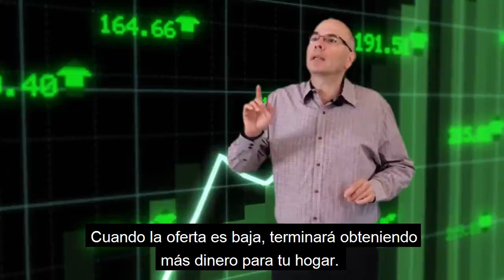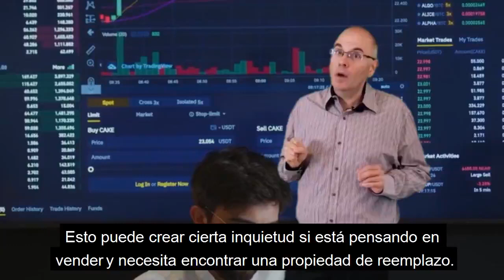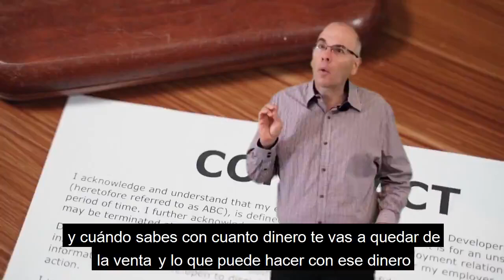Falta de Inventario Inmobiliario 2021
¿Cuál es el mayor desafío que estamos viendo 👀 en el mercado inmobiliario aquí ⬇️en Davie Florida zip code 33025, 33028, 33030  y en Woodbridge Virginia zip code 22192, 22193?  Es la falta de inventario. Ha sido una locura 😱 , simplemente no ❌ hay suficientes hogares para apoyar la demanda del comprador💰. De hecho, según Altos Research, solo tenemos un poco más de 325.000 viviendas 🏡 activas en inventario en comparación con enero de 2016 donde teníamos casi el triple 📈 de la cantidad de inventario.

Esto significa que, como vendedor💰, nunca ha sido un mejor 👍 momento para vender. Cuando la oferta es baja, terminará obteniendo más dinero🤑 para tu hogar.

Hola a todos👋, soy Carlitos Zapata con  Pitbull Team y eXp Realty👨‍💼✅

He estado en la industria de bienes raíces durante más de 17 años 📅 y he visto algunos mercados locos. Pero nunca ❌había visto un inventario tan bajo📉. Así que se ha creado un frenesí para los compradores💰.

Esto puede crear cierta inquietud si está pensando🤔 en vender y necesita encontrar una propiedad🏡 de reemplazo.    La buena noticia es que existen soluciones👍 para asegurarse de que no termine sin hogar, pero es difícil dar consejos 🗣 sobre lo que puede o no puede hacer con facilidad y esperar no❌ preocuparse, a menos que realmente nos sumerjamos en todos los detalles.

Esto es lo que te sugiero ✅ que haga si está pensando en vender su casa🏡. Primero, haga clic 📲 en el enlace de abajo, será llevado a una página 💻 donde hay mucha información 📃 sobre ventas. Entra y encontrarás con profundidad y detalle sobre los detalles en el proceso de la venta💰.

También puedes solicitar un reporte gratis❌💰 del análisis comparativo de su casa en el mercado donde podemos decirle  exactamente 📑 por cuanto pudiera vender su casa🏡 (en el día de hoy mercado) - Le mostrará cómo se comparan 🤝🏡 sus casas con las casas que están activas pero que aún no se han vendido y le dará una idea de cuánto podría obtener después de gastos, si fuera a vender💸.

He descubierto 👀 que cuando te armas con información y conocimientos sobre la venta 💸 y cuándo sabes con cuanto dinero te vas a quedar de la venta 💰 y lo que puede hacer con ese dinero,  entonces podemos resolver 💪 sus inquietudes,  puede estar pensando 🤔 en no poder encontrar una propiedad de reemplazo, podemos darle algunas soluciones ✅ a esto. Así que simplemente haga clic en el enlace de abajo ⬇️ y tendrá todo lo que necesita para armar usted mismo con información valiosa .

O si solo desea un pequeño consejo🗣, o tiene algunas preguntas, por favor llámenos 📞 a Pitbull Team con eXp Realty. quiero que sepa que nos tomamos nuestra profesión 👍 muy, muy en serio.

Si conoces a alguien que pueda beneficiarse de este video, envíelo📤.

Si está pensando en vender o comprar una casa 📲💻  no dude en comunicarse conmigo su amigo Carlitos Zapata con Pitbull Team y  Exp Realty Somos sus expertos en Real Estate 🤝🏠 en Weston y Davie Florida y en Manassas y Woodbridge Virginia 📍📍.

Y recuerde “Real Estate con Lealtad & Amor".🤝💙